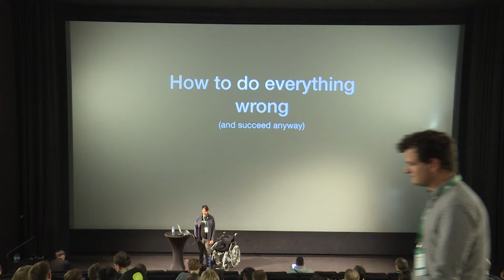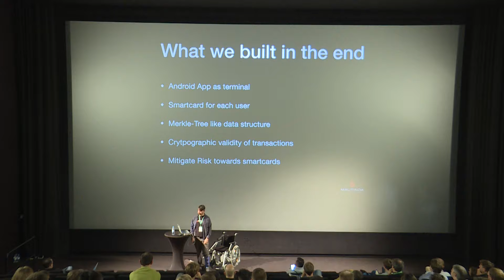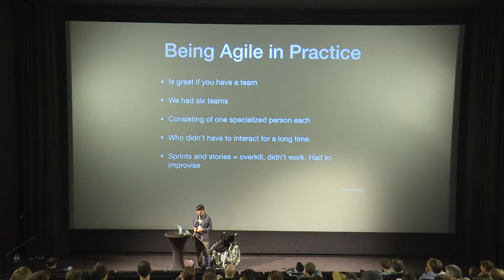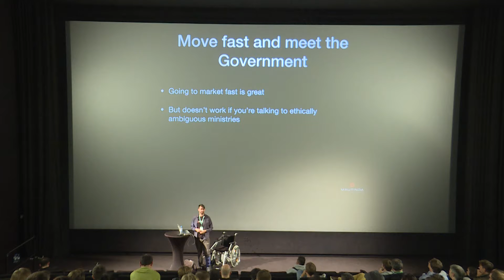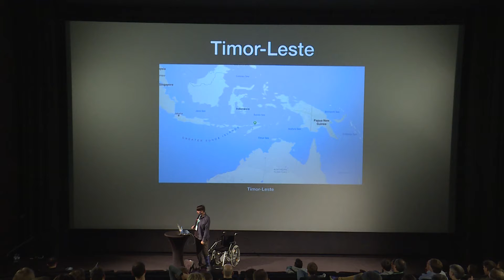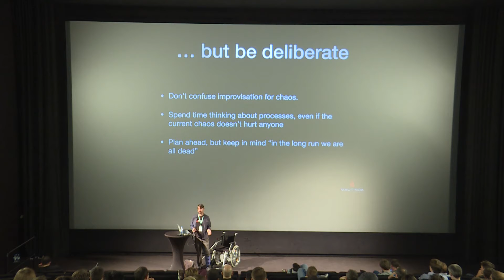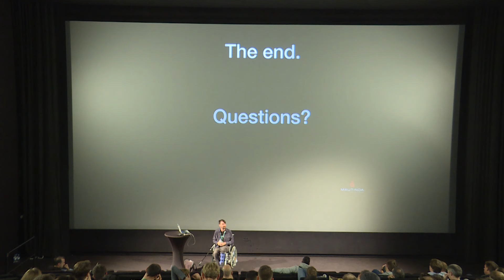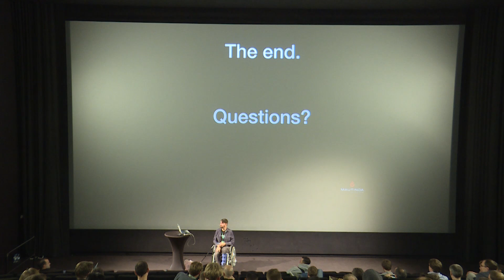code.talks 2018 How to be successful by doing everything wrong.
Talk by Julian Finn

Lean and Agile. Move fast and break things. Release early, release often. The startup world is full of mantras that make a lot of sense.
But what if the conditions of the project don’t allow for all of this?

This talk tells the story of a startup that set out to build a digital payment system for developing countries and had to learn that all these beautiful best practices, acquired through many years of professional experience, just wouldn’t work out. And how, in the end, improvisation lead to success anyway.